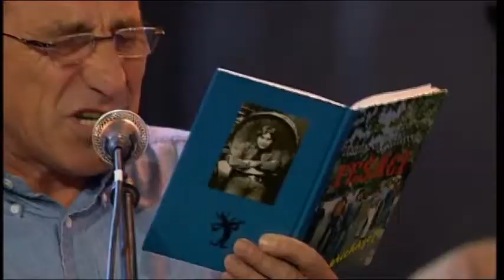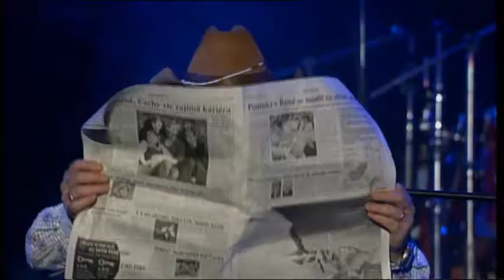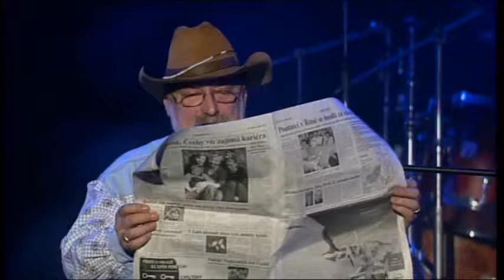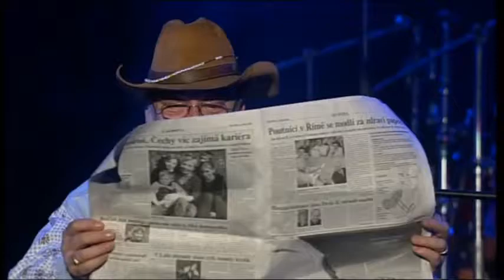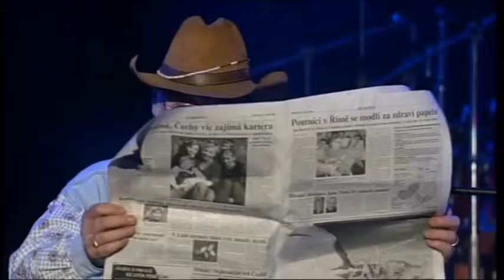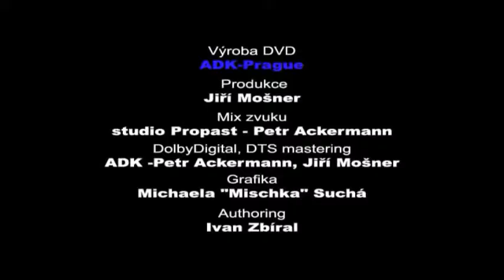Fešáci- 35 let v Lucerně (LIVE)